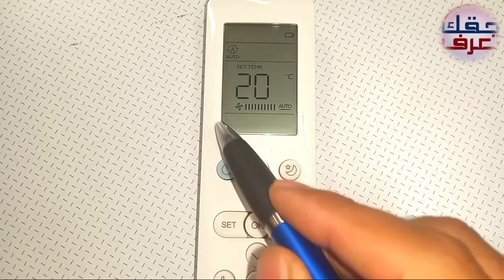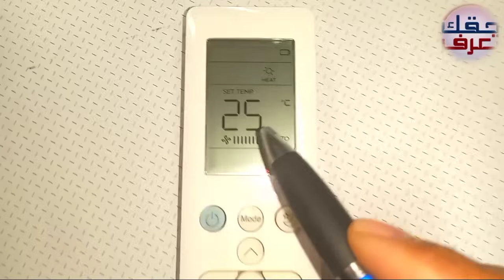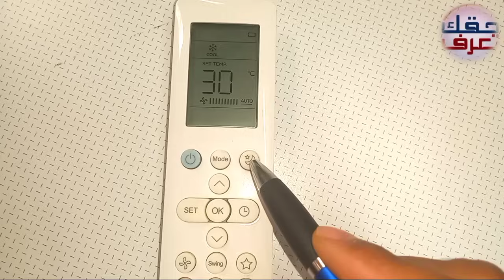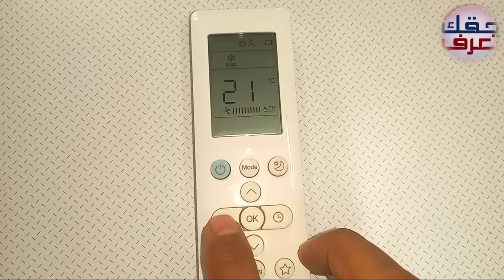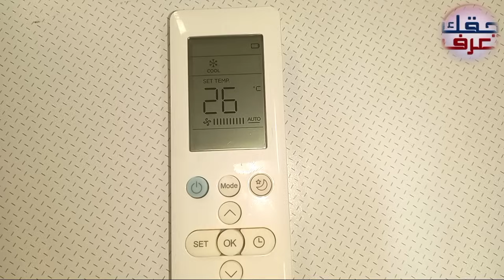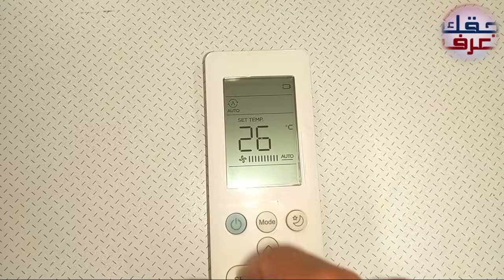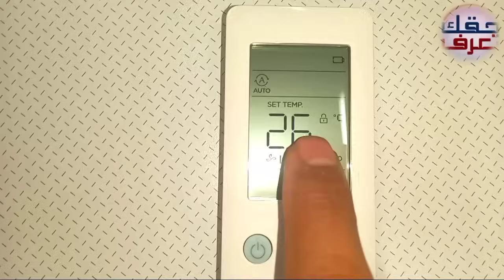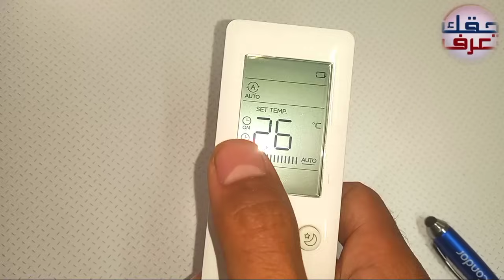شرح وحدة تحكم مكيف فريش FRESH كوندور Condor ميديا Midea بالتفصيل.